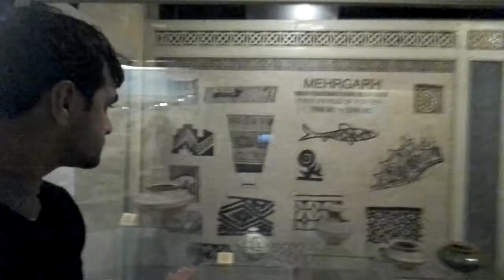Lok Virsa Museum- Islamabad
My 1st ever visit to lok virsa. May be the last ever as well :)